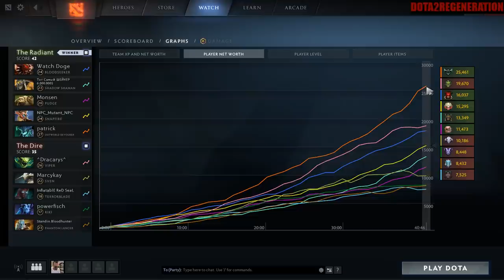Thousands Of Explodes Metamorph Army | Dota 2 Ability Draft